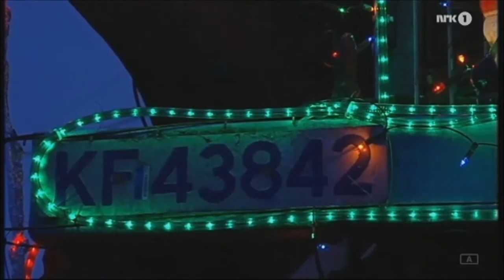Til jul skal det pyntes - I alle fall lastebilen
Skikkelig julepynt dette